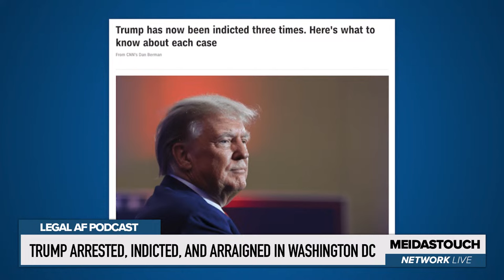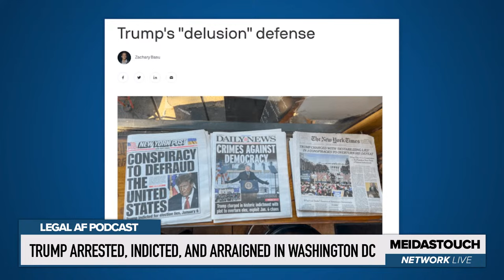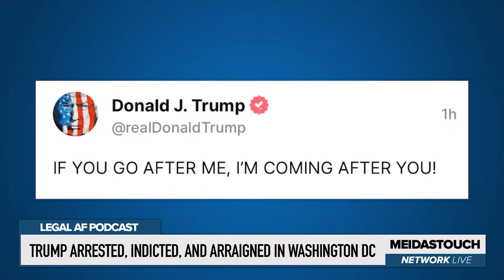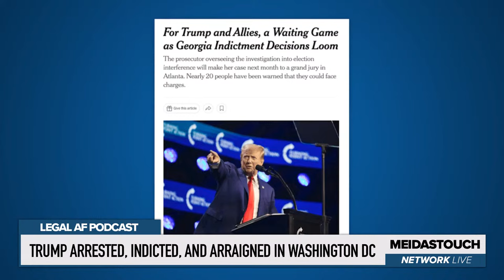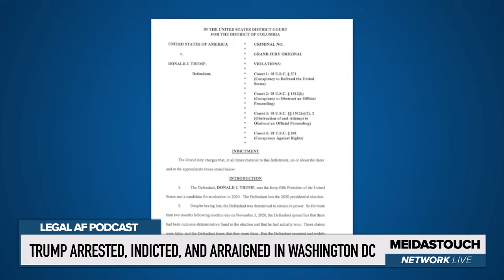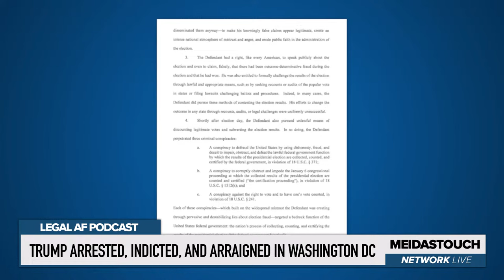LIVE: Trump ARRESTED, INDICTED, ARRAIGNED and LOSING HIS MIND | Legal AF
Anchored by MT founder and civil rights lawyer, Ben Meiselas and national trial lawyer and strategist, Michael Popok, the top-rated news analysis podcast Legal AF is back for another hard-hitting look at the most consequential developments at the intersection of law and politics. On this weekend’s edition the anchors discuss: 1. The DC arrest, arraignment and release of Trump for the latest Special Counsel Jack Smith Jan6 prosecution, including the District Judge ordering the parties to be prepared for an 8/28 ruling on when the trial will be set; 2. Trump threatening federal prosecutors on social media following the arraignment, and the prosecutors firing back with a motion for protective order, now set to be decided by the District Judge early next week; 3. The "defenses" raised by Trump's trial team, on the streets in front of the courthouse and on right wing television, and their relative "merit," 4. udates in Fulton County Georgia DA's impending indictment of Trump and others for Georgia election interreference crimes, including Trump losing yet another attempt to have DA Willis disqualified and the body of work performed by the special purpose grand jury over 7 months thrown in the trash bin, and so much more.